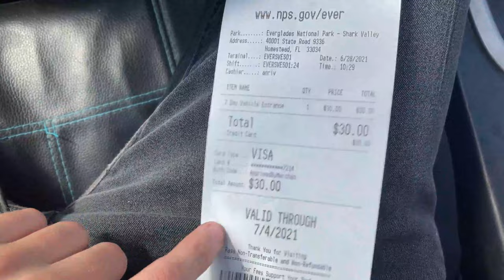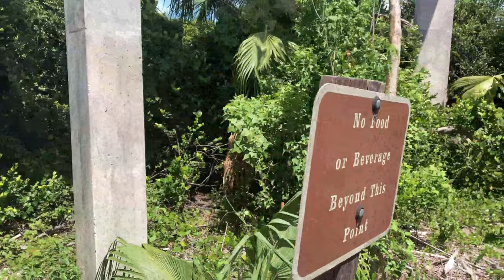Tram to the Observation Tower I Everglades National Park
Hey, its Dakota, and I hope you enjoyed the video. They’ll be more content to come, and more memories to make.

In this video I'll be visiting Shark Valley, Everglades, one of the upper sections of Everglades National Park. this is the second National Park that I've covered here on the channel, so feel free to leave your feedback down in the comments below.

Shark Valley is your northern gateway to explore sawgrass prairies, tree islands and wildlife in Everglades National Park. Watch this video to get a new perspective on the 'River of Grass'! Shark Valley is located on the Tamiami Trail (Highway 41), about 24 miles west of the Florida Turnpike.

Used to make video:
Wondershare Filmora

Shot on:
IPhone SE